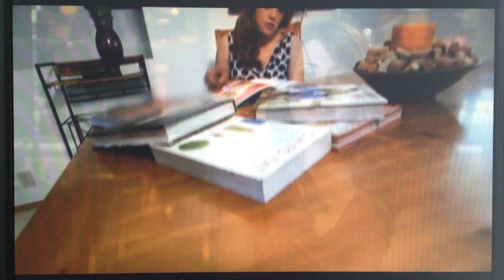The Taste ABC - Audrey Johns - Audition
Watch Lose Weight by Eating founder Audrey Johns compete on ABC's "The Taste" cooking show, January 4, 2014, with Anthony Bourdain, Nigella Lawson, Ludo Lefebvre and Marcus Samuelsson.